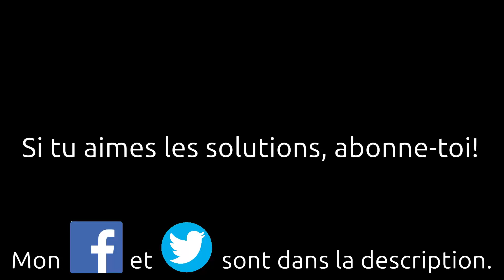Comment réparer colliers et bracelets cassés et déformés (parure bijou fantaisie)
Comment réparer une parure de bijoux fantaisie (collier + bracelet):
Comment faire lorsque les maillons et boules se sont détachés, déformés et tordus.

Outils utilisés:
Références du coffret/kit de réparation collier, bracelet, parures, bijoux fantaisies .

Olivier (Montpellier)